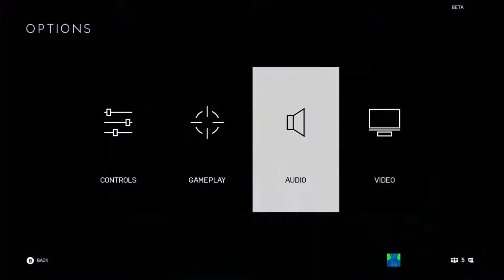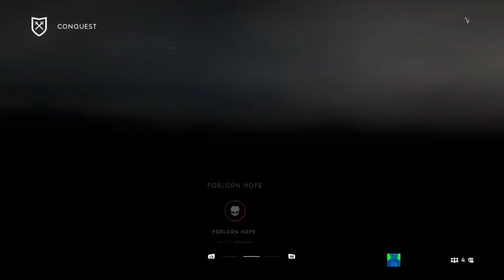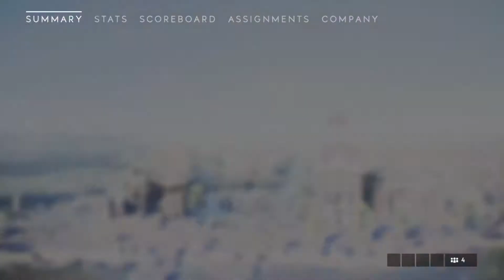Battlefield V Open Beta: This is so much fun to play